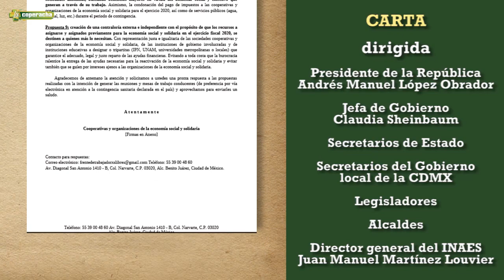Más de 350 cooperativas piden a AMLO crear programa emergente para sobrevivir a la pandemia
Cooperativas y proyectos de la economía social y solidaria manifestamos y reclamamos la atención ante el panorama de
incertidumbre social y económica a escala nacional e internacional, derivado de la contingencia por
 la pandemia las sociedades cooperativas y los proyectos de la economía social y solidaria
 recibiremos un impacto mayor, ya que nos encontramos en una situación de alta vulnerabilidad, debido a que somos, en primera instancia organizaciones sociales basadas
 en el trabajo y no en el capital.

Por medio de la presente, cooperativas y proyectos de la economía social y solidaria nos
manifestamos y reclamamos la atención de la presente administración, ante el panorama de
la pandemia del virus SARS-CoV-2, el cual ha provocado la reducción de actividades económicas a
nivel global. Particularmente en México, esta situación ya tiene sus efectos, y tendrá en los
próximos meses un gran impacto que afectará a todos los sectores sociales y económicos del país,
durante un tiempo indeterminado.

En el contexto actual las sociedades cooperativas y los proyectos de la economía social y solidaria
 recibiremos un impacto mayor, ya que nos encontramos en una situación de alta vulnerabilidad y
 riesgo de desaparecer, debido a que somos, en primera instancia organizaciones sociales basadas
 en el trabajo y no en el capital, por lo que no contamos con un respaldo financiero para
mantenernos en este periodo de baja actividad económica, tampoco contamos con la seguridad
 social necesaria, no aplicamos a los recientes apoyos, seguros o créditos ofrecidos hasta el
momento por la administración, dado que los programas no están diseñados para atender nuestras
necesidades, eso sin mencionar que hemos sido ignorados sistemáticamente por los gobiernos
 anteriores y las instituciones encargadas de fomentar y fortalecer la economía social y solidaria a
nivel nacional..

Carta completa
carta_coop_solicitudDescarga